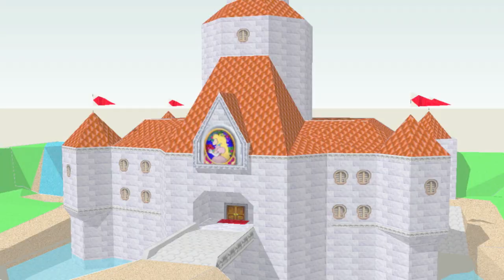Super Mario Movie (LEAKED TRAILER)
not official
not a leak either
real trailer comes out on the 6th of october